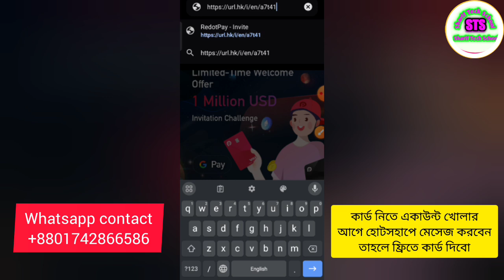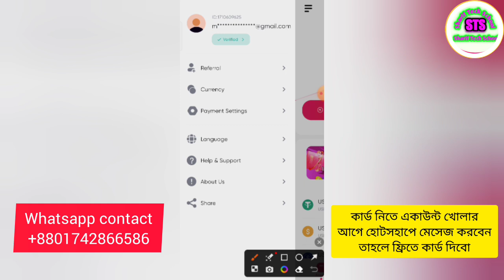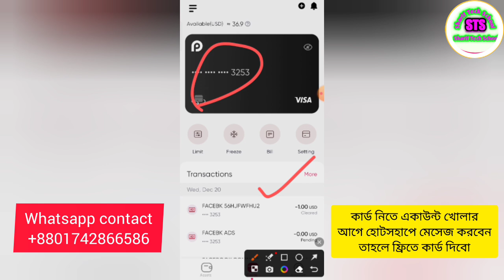Pyypl পরিবর্তে Redotpay virtual card নিন | Sign up bonus 5$ Redotpay visa card official update news.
Pyypl পরিবর্তে Redotpay virtual card নিন | Sign up bonus 5$ Redotpay visa card official update news. pyypl vs Redotpay virtual card official update news 2024 | pyypl visa card payment problem solve. pyypl visa card সর্বশেষ অফিশিয়াল আপডেট | pyypl vs today important official update 2024 Redotpay. pyypl🚫scam alart official update update | pyypl payment problem today official update 2024 Redotpay.

🔜নিচের লিঙ্ক ক্লিক করে যেকোনো ব্রাউজারে গিয়ে ইমেইল দিয়ে সাবমিট করলে একাউন্ট সঠিক খোলা,হবে একাউন্ট করে আইডি কার্ড দিয়ে ভেরিফাইড করলে ৫ ডলার বোনাস পাবেন।
🔜এপস সরাসরি ডাউনলোড করে একাউন্ট করা যাবে না আগে যেকোন ব্রাউজারে থেকে আমাদের রেফার লিংক থেকে একাউন্ট করে তারপর এপস ডাউনলোড করে লগীন করবেন তাহলে ডিসকাউন্ট দিভো ২-৭$ ডলারের প্রমো কোড পেতে হোটসহাপ অথবা টেলিগ্রামে 📧মেসেজ করে না পেলে  নিচের নাম্বারে ☎️কল করবেন

pyypl عيوب
no p2p
binance p2p
cryptoshyam
crypto
binance withdrawal direct bank account
binance withdrawal without p2p
binance withdrawal new method
binance withdrawal
how to withdrawal money from binance
binance money withdrawal to bank account
how to withdrawal money from binance to bank account using pyypl
como comprar online
ponlepausetv
elpausero
negocios
dinero
tarjeta mastercard para latam
tu cuenta en dolares con pyypl
tarjeta mastercard gratis
tarjeta prepagada
cuenta en dolares
tarjeta mastercard
que es pyypl pyypl
pyypl оплата
приложение pyypl
bkash to pyypl
pyypl dollar load using bkash
pyypl dollar load from bkash
pyypl dollar load binance
how to buy bkash to pyypl dollar
how to buy pyypl dollar in bangladesh
pyypl dollar buy
how to load pyypl do
bluebird b
bluebird update method
pyypl مشكلة
pyypl dollar
payoneer dollar
bluebird send money problem
make money online
how to income inline
online earning
online a tk income
how to create pyypl account in pakistan
create pyypl account
redotpay
refunded pyypl
pyypl refunded transaction
refunded
pyypl refer
الربح من الأنترنت
الربح
гайд pyypl
пополнение pyypl крипто валюта
pyypl مميزات
مشاكل pyypl
pyypl عيوب
no p2p
binance p2p
cryptoshyam
crypto
binance withdrawal
como comprar online
ponlepausetv
elpausero
negocios
dinero
tarjeta mastercard
how to buy pyypl dollar in bangladesh in 2023